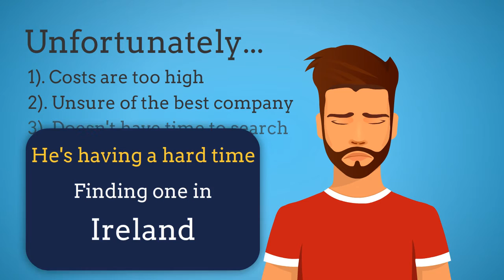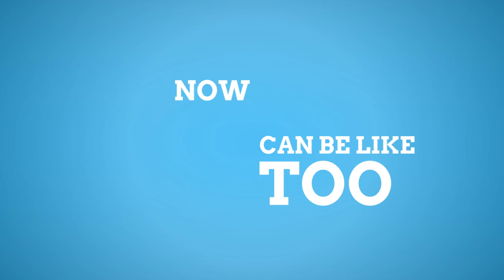Aerial Drone Photography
We provide aerial drone services for your business. Aerial Photography, Inspection, Mapping and Consultancy.

Address:
Hollybank, Monktown, Navan, Co. Meath, C15 H7Y2, Ireland

Plus Code:
JC6P+X3 Navan, County Meath, Ireland